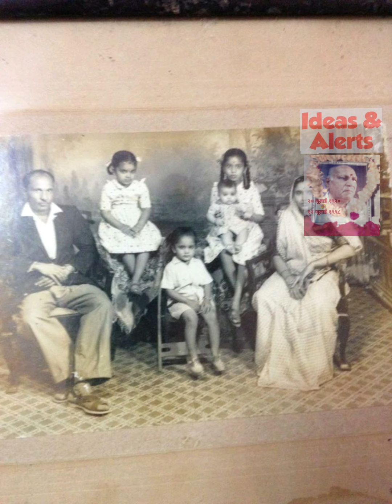व्हिडिओ भाग १ . बापूजी, महाशंकर रणछोडलाल पंडया जन्म शताब्दि वर्ष २०.०७.२०२०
Well known for hardworking and non bias policy,  Late Shri M R Pandya has left a memory in his coligues and everyone who came in contact in life time.

I have some videos from people touched by selflessness of "Baba" a non religious name  inspiring to work without expectations, to work and to support justice without thinking who is the beneficiary.